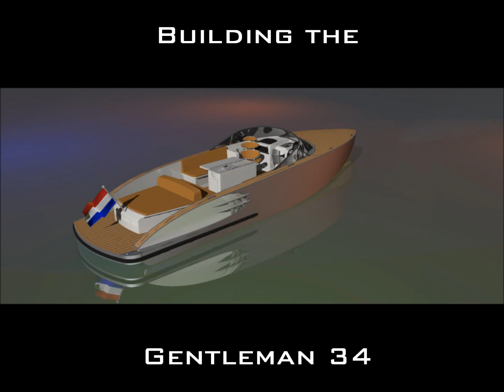Building the Tenderline Gentleman 34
This movie clip is showing you a sneak preview of the build and testing of the newest Tenderline model Gentleman 34.